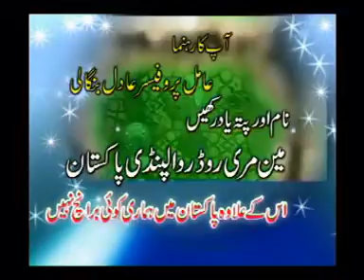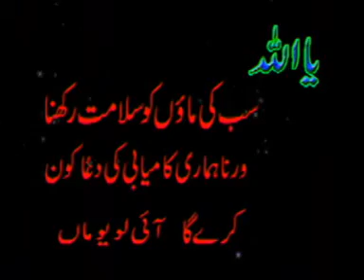pothwari drama main kanwara rai geya part 5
mughal art production ki janib se m.saparash raja paise karte hai pothwari telefilm
"MAIN KUNWARA RAI GEYA"
written by irfan bhaig